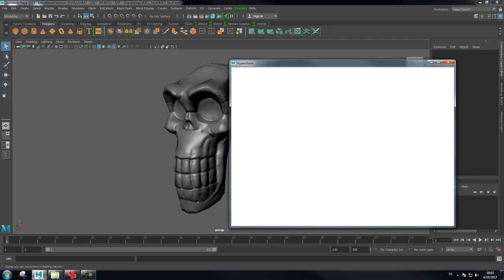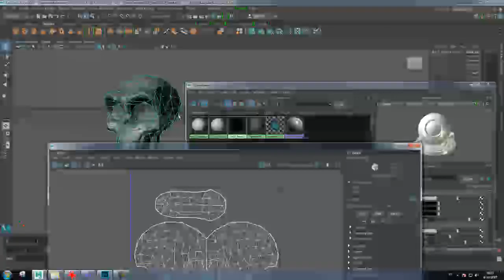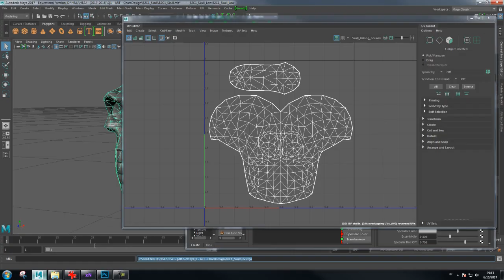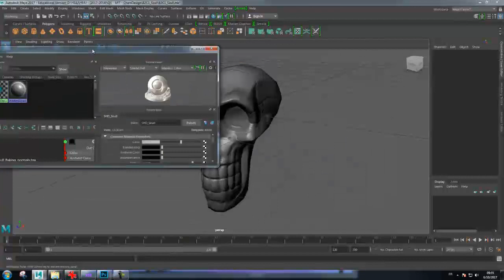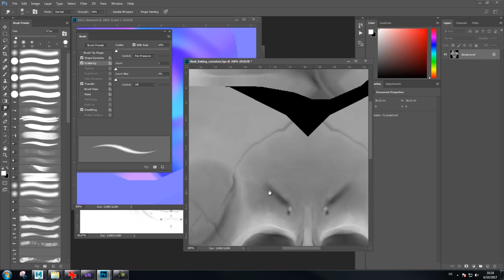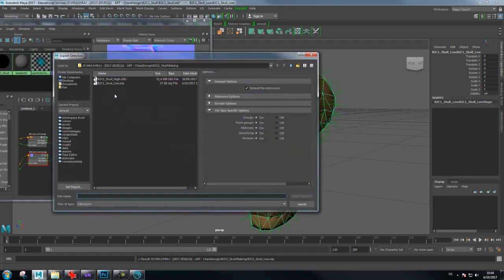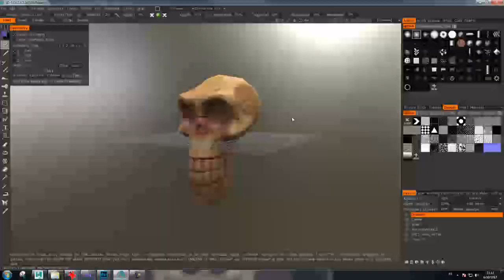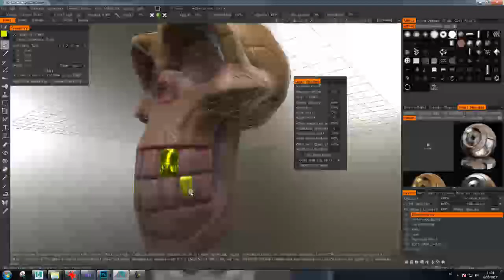ART CharaDesign03 - Baking et Texturing (Fr)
Projet1 du cours de Chara Design (JV-ART)
Troisième partie: Baking et Texturing:
- Baking dans XNormal (normal, occlusion, curvature)
- Théorie sur la normal map
- Préparation du texturing dans Photoshop
- Bases du painting 3D et du PBR dans 3DCoat